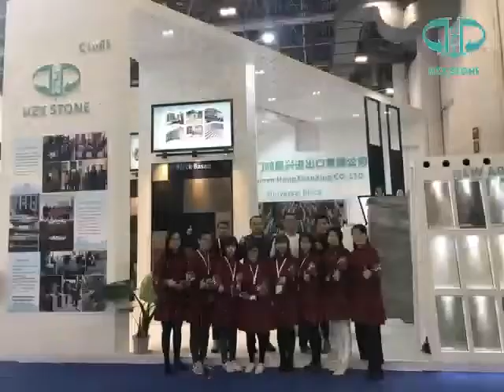XIAMEN HONGZHANXING CO., LTD.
No matter what type of stone colors you are looking for, HZX STONE is the best supplier to support you. Since 1990, for over 30 years in stone manufacturing, with over 15 years' stone exportation experience, we can manage any and all aspects of your build to ensure that you get the most suitable materials/stones for your projects, whatever you are a wholesaler, builder, retailer, consultant or architect, designer..., HZX STONE is here, working together with you, we focus on what you need.